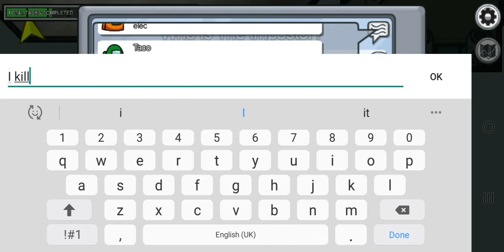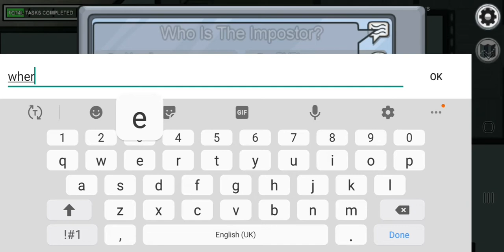Among Us | What the French Fries?